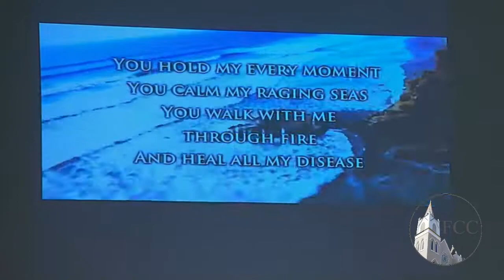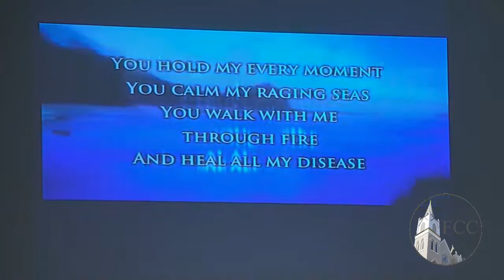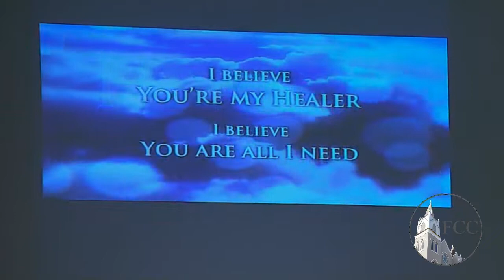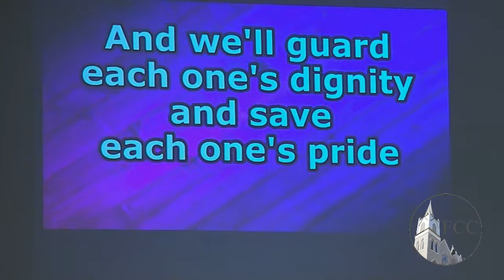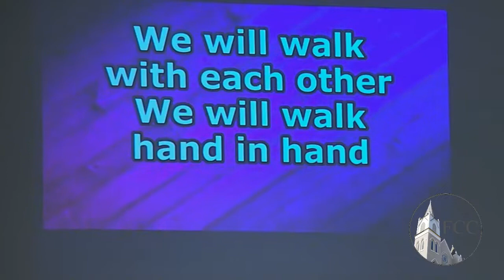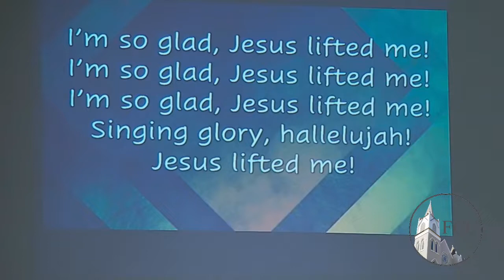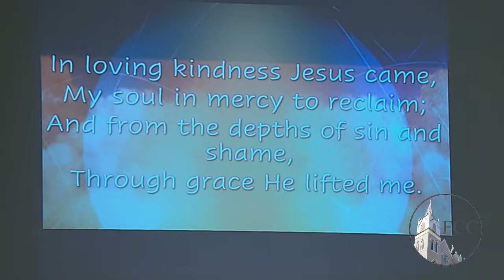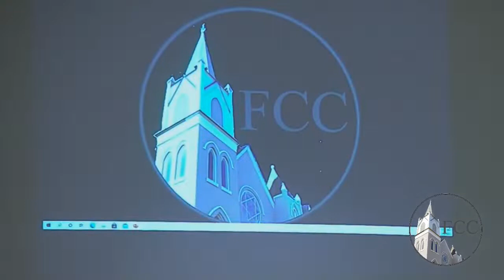January 24, 2021